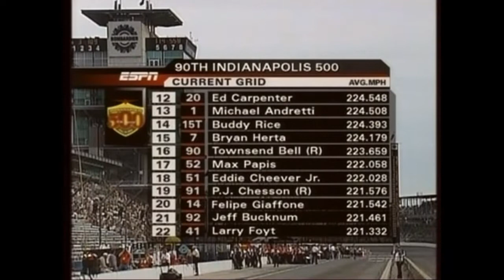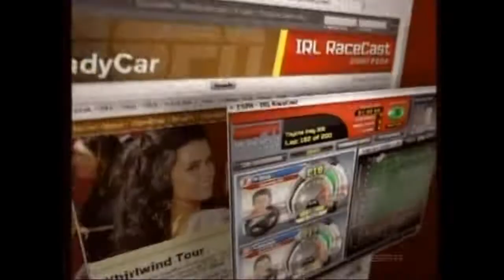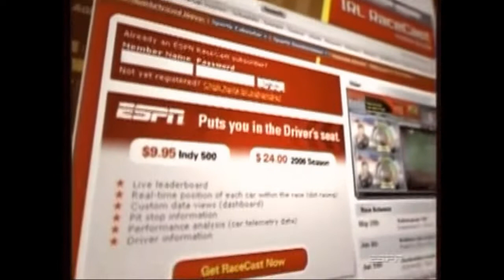2006 Indianapolis - May 20th (Pole Day: Final Hour)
From May 20th 2006 at the Indianapolis Motor Speedway.

With ESPN and ABC having already exhausted their allotted coverage on the prior weekend, only the final hour of "Pole Day" qualifying was broadcast live.